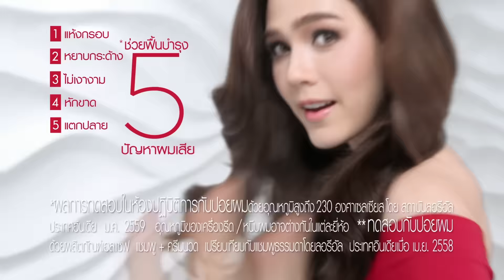เมื่อชมพู่ต้องรับมือกับปัญหาที่ยากเกินแก้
“ชมพู่” บอกลา ปัญหาผมเสียที่ยากเกินแก้ ด้วยโททอล รีแพร์ 5 จากลอรีอัล ปารีส เอลแซฟ
มีไมโคร เซราไมด์ ช่วยปกป้องความร้อนสูงถึง 230° และฟื้นบำรุงเกินล้ำลึก 100%!
ร่วมลงทะเบียนพิสูจน์กับเราวันนี้ คลิกเลย!